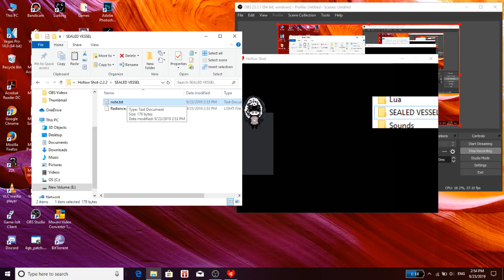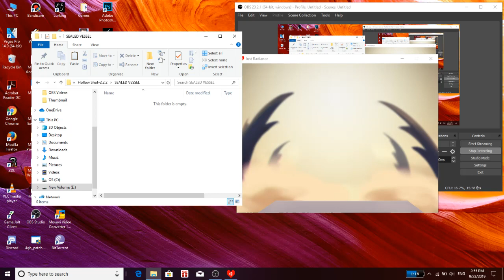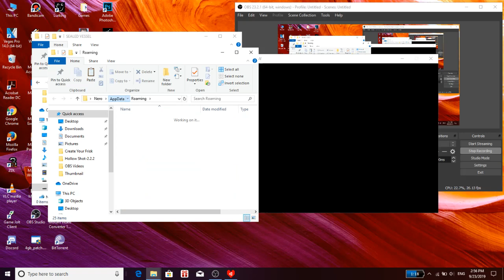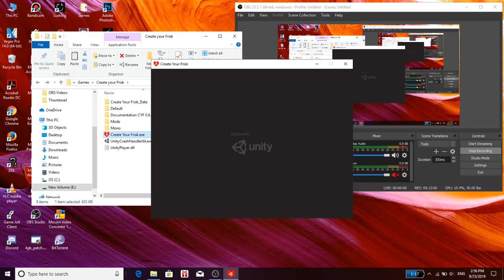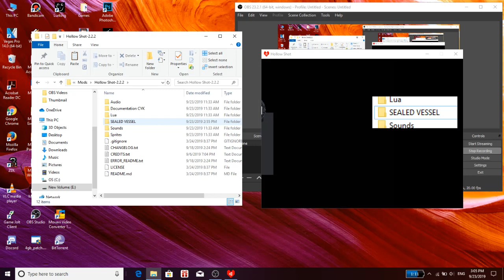Hollow Shot (Create Your Frisk Mod)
Hey there, this is probably the next Create your frisk mod gameplay.

Well, I supposed I'm going to do Demonsteele next (DOOM Mod)
but eh... need break first then we can continue the gameplay.

Anyways this supposed to be DELTARUNE crossover Hollow Knight and OneShot (also I don't fully forget about DDLC reference, but I'm not going tell you that where that come from.)

Anyway, enjoy this video... also Apologize if my game is lagging that much, anyway I really recommended this mod, It's really neat and great, Just play it.
(if you're into a Hollow knight and OneShot and ddlc as well)

【Hollow Shot】